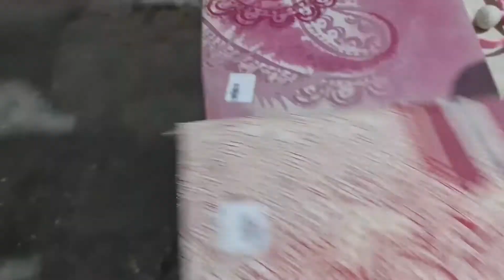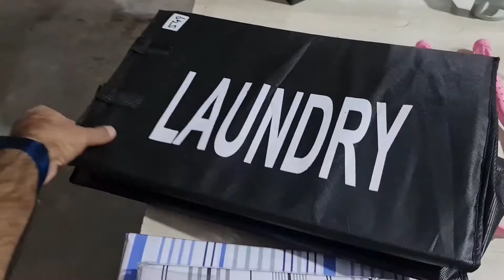Sale is Live | Zahrastores.pk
Show your love to your family and friends during this month with an exclusive discount.

Wide Range of Kitchenware, HouseHold, Home Decor And Lots of more Products That you can Buy from Zahrastore

✅ 7 Days Cash Back
✅ Safe Delivery Responsibility
✅ Affordable prices
✅ Premium Quality Products